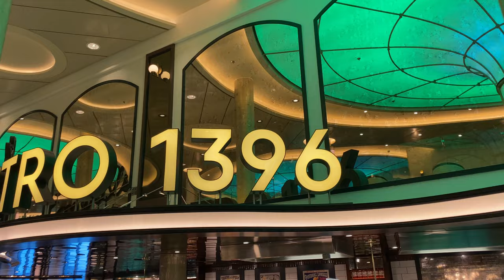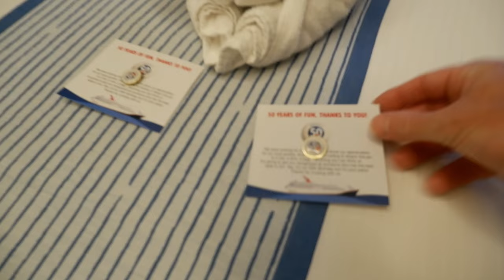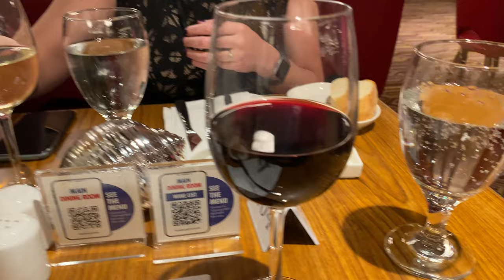Carnival Mardi Gras Cruise VLOG Day 2 | Emeril's Bistro & Lobster Night! | 50th Sailabration!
Carnival Mardi Gras 2022 Sailabration / Carnival's 50th Birthday Cruise Vlog  Day 2 | Emeril's Bistro & Formal Night (Contents)
0:00   John Heald says subscribe to ARC Adventures!
0:12   Sneak Peek
0:41   Sea Day 1 Coffee on the Balcony
2:25   Emeril's Bistro (Bananas Foster & Beignets!)
6:18   Carnival's 50th Trivia with John Heald and Calvyn
9:44   Lunchtime! Street Eats & Shaq's Big Chicken
10:47 Magnolia Bar Time
11:26 Getting ready for formal dinner night
12:35 Dinner / Lobster Time!
15:29 Nightlife
16:28 Outro

Join Andy & Andrea on our Carnival Mardi Gras 2022 Sailabration Cruise for Carnival's 50th birthday / anniversary! Day 2 was our first Sea Day, so you know we had to get coffee, cream, fruit and pastries delivered to our stateroom! :-) After our 'pre-breakfast', we headed to Emeril's Bistro to try Bananas Foster, latte's and Beignets!! The Beignets were sooo amazing! Little pillows of gloriousness! So so good!

We went to trivia with John Heald and Calvyn, which was all about Carnival history to commemorate Carnival's  50th birthday!

Finished the day with relaxation and a Bloody Mary in the Serenity area, then it was formal dinner night, can you say Lobster?!!

A very fun-filled first sea day aboard the beautiful Carnival Mardi Gras!! Come join us!